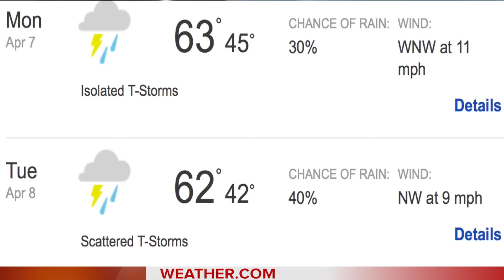Itawamba School News 040414